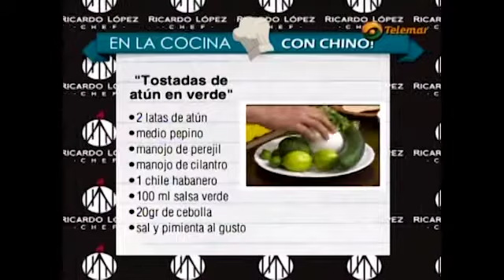COCINANDO CON EL CHINO UNA TOSTADAS DE ATÚN.- TELEMAR CAMPECHE